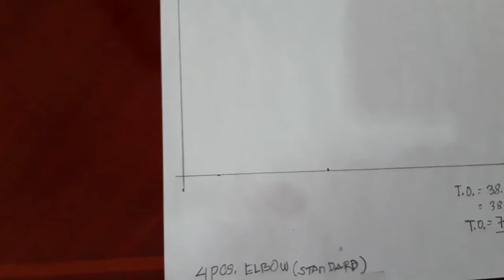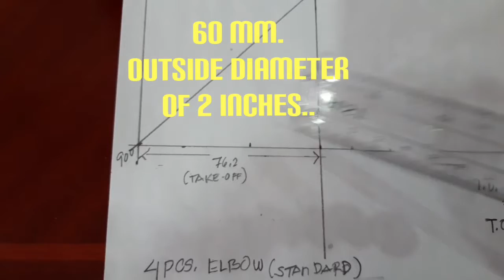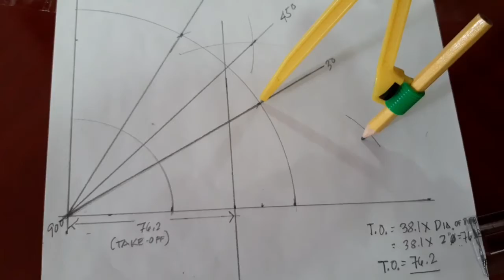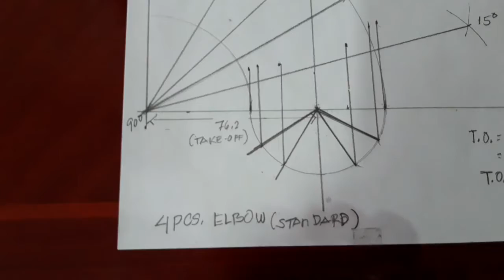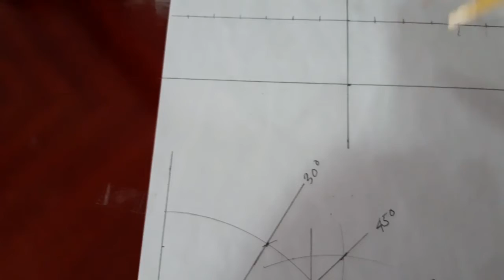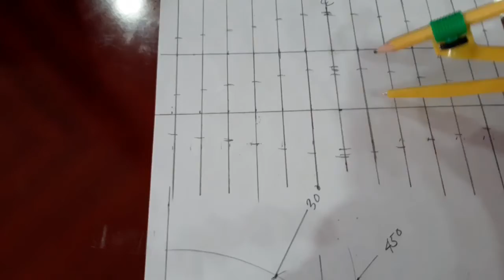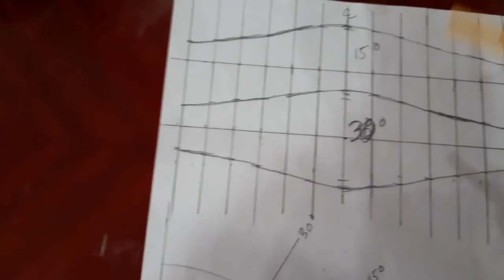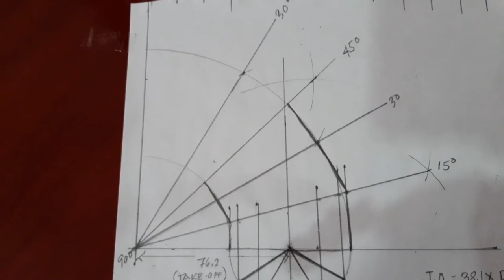4 pc. Elbow with pattern development ( Step by step tutorial, tagalog ) @ pinoydiytv@followers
Actual lay out at mga tips sa madali at mabilis na paraan ng pag lay out ng 4 pc. elbow at pattern development. pinoydiytv..